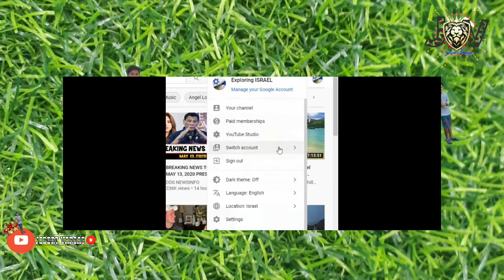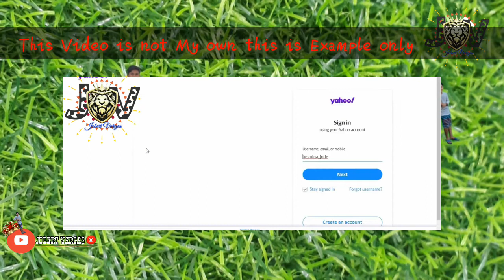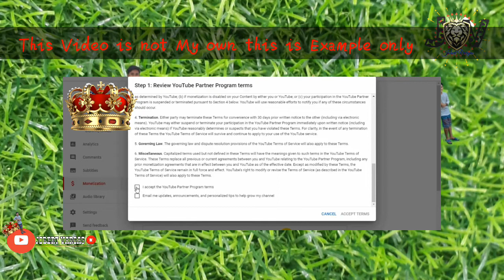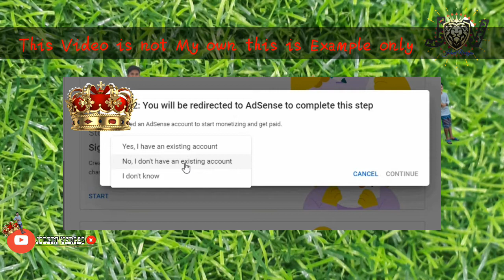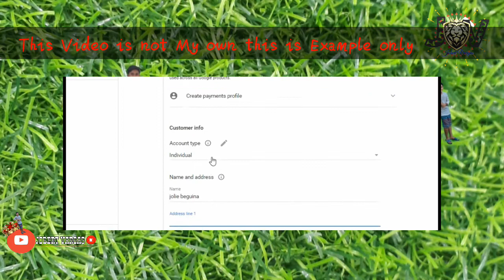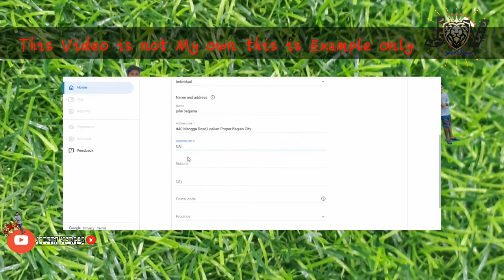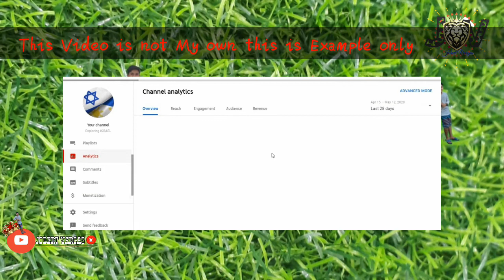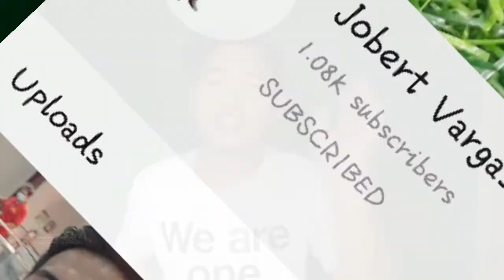How to Apply Monetization in you tube step by step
follow this step kung paano mag apply sa youtube channel , para lang po ito sa mga monitized channel para sa inyo itong video na ito